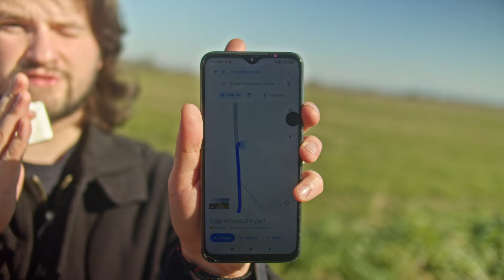RANDONAUTICA IS EVIL - I FOUND REMAINS! (GONE WRONG!)